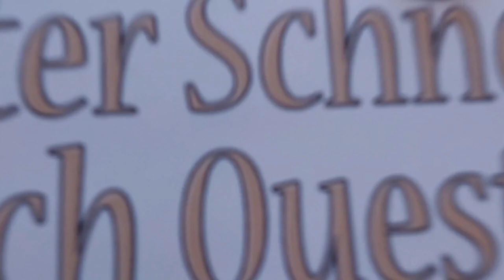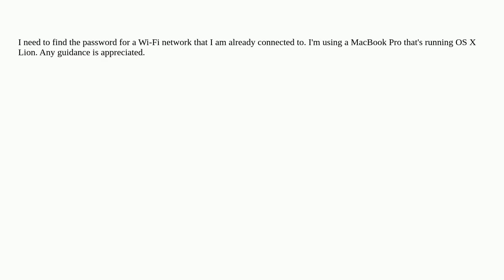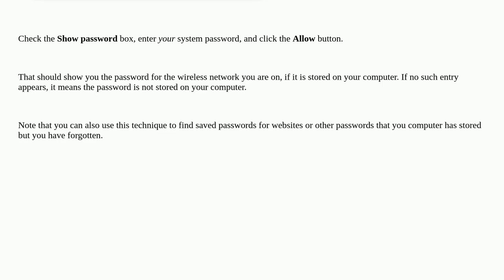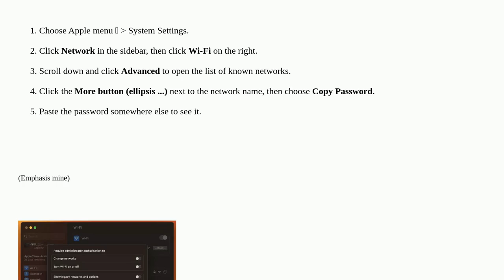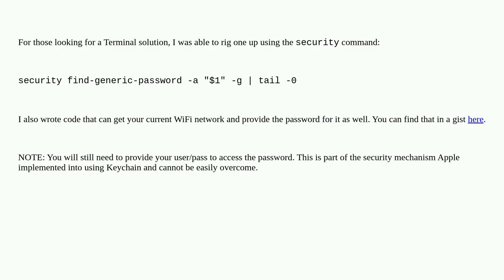Apple: How to Retrieve the Wi-Fi Password of a Connected Network on a Mac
How to Retrieve the Wi-Fi Password of a Connected Network on a Mac

A special thanks goes out to the community

  macos macbook-pro mac